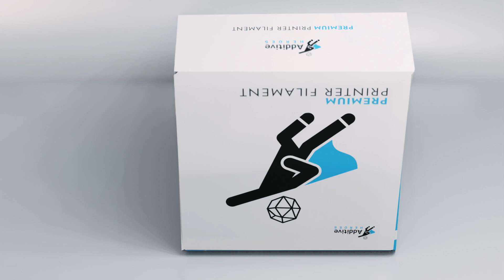Wersja robocza wizualizacji opakowania filamentu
Robocza prezentacja projektu opakowania.